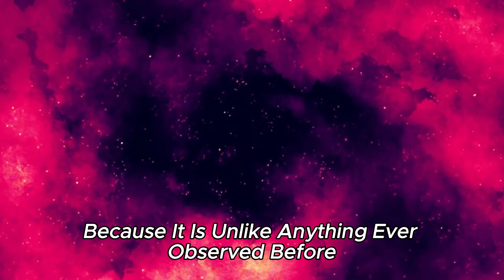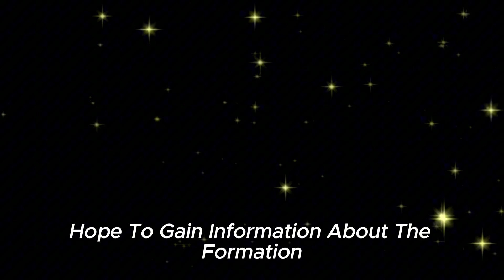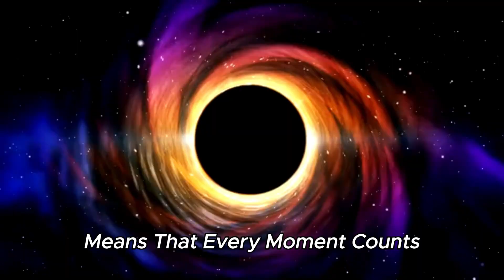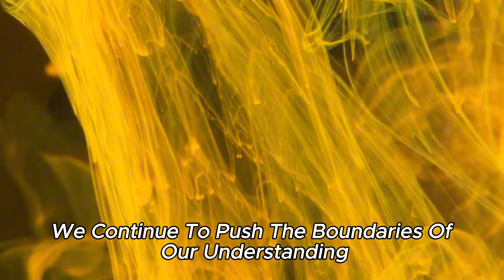James Webb Telescope Just Announced First Ever, Real Image Of Oumuamua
James Webb Space Telescope has captured the first real image of Oumuamua. This unusual interstellar object, which came to the attention of astronomers in 2017, has been an enigma ever since, generating theories and speculation about its origin and nature.
The James Webb Telescope, which was launched in 2021, has proven to be an invaluable tool for deep space exploration. Its cutting-edge technology and its ability to observe the universe at infrared wavelengths have allowed scientists to obtain clearer and more detailed images of distant objects, such as Oumuamua.
In the image revealed by the telescope, the elongated and mysterious shape of Oumuamua is clearly visible. Although it remains difficult to pinpoint the exact nature of the object, the image has provided valuable information that will help astronomers better understand its physical characteristics and trajectory.
Since its discovery, Oumuamua has been the subject of scientific debate and speculation about the possibility that it is an alien probe. However, the scientific community has maintained a cautious attitude and continues to investigate to provide a more substantiated explanation of its origin and behavior.
The James Webb Telescope image has boosted the enthusiasm of the astronomical community and the general public. With this exciting new development, future research is expected to deepen the study of Oumuamua and other interstellar objects that lie at the frontiers of our solar system.
The James Webb Telescope, with its unprecedented capabilities, is destined to continue to surprise us with astronomical discoveries that will change our understanding of the universe and bring us closer than ever to unlocking the secrets of the cosmos.